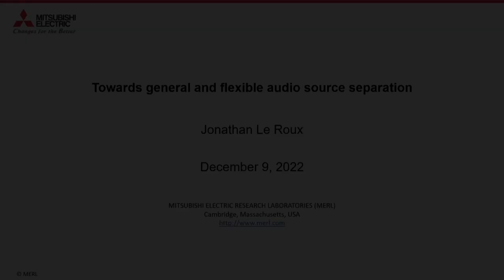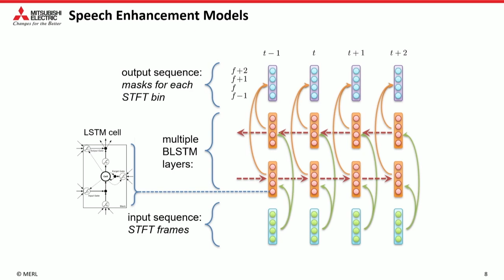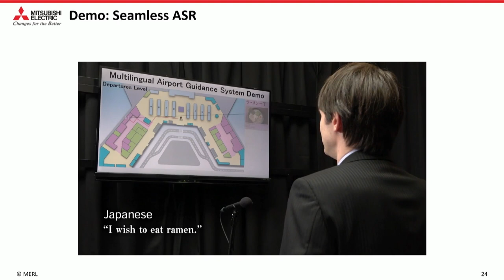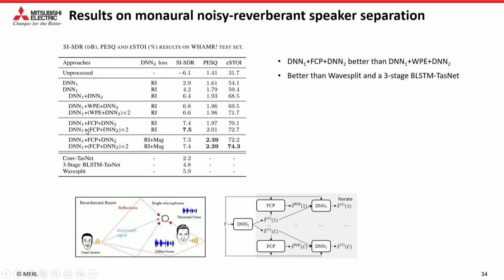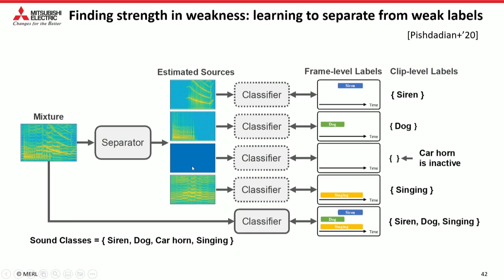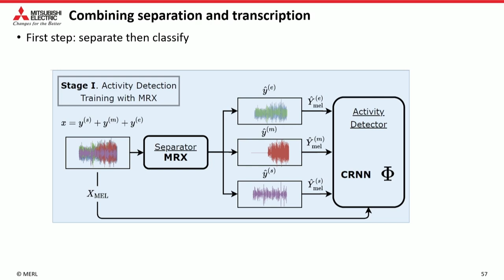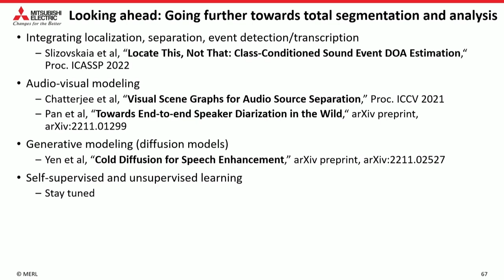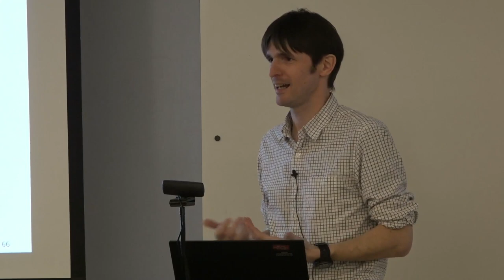LTI Colloquium: Towards General and Flexible Audio Source Separation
Presented by Jonathan Le Roux (MERL) on December 9, 2022.

Abstract:
With the advent of deep-learning-based methods, audio source separation has seen a resurgence of interest and success. I will give an overview of techniques developed at MERL towards the goal of robustly and flexibly decomposing and analyzing an acoustic scene. In particular, I will describe our efforts to extend our early speech separation and enhancement methods to more challenging environments, and to more general and less supervised scenarios.